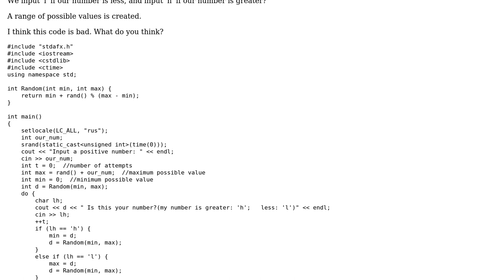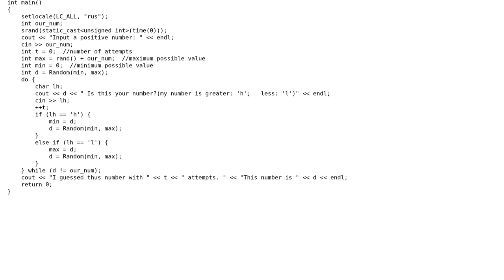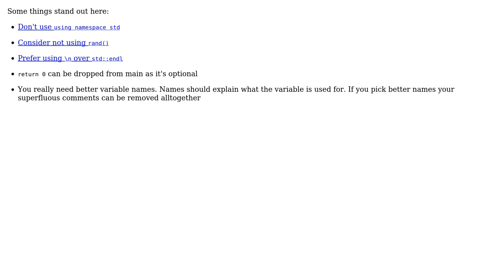Code Review: C++ number-guessing game (computer tries to guess user's chosen number)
With thanks & praise to God, and with thanks to the many people who have made this project possible! | Content (except music & images) licensed under CC BY-SA | Music | Images & others | With thanks to user yuri user Mate Juhasz user gsquaredxc user Bogdasar user 200_success and the Stack Exchange Network Trademarks are property of their respective owners. You are responsible for your own actions.